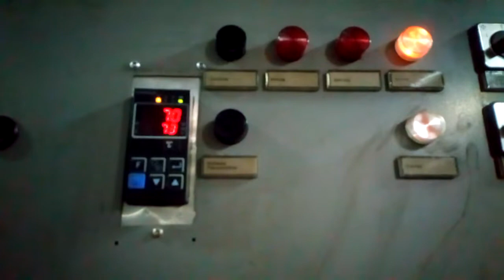Praca pieca olejowego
W wyniku awarii po stronie Ciepłowni Miejskiej -"Geotermia Podhalańska" trzeba było uruchomić piec olejowy (1,5MW) w celu utrzymania ogrzewania/ technologii w hotelu.